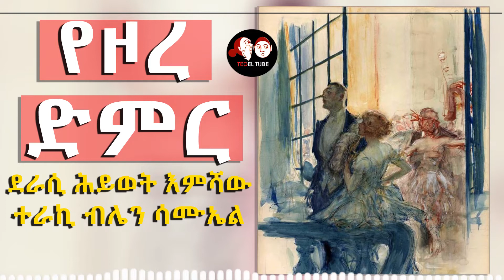#0043 አጫጭር ትረካዎች የዞረ ድምር ደራሲ ሕይወት እምሻው ተራኪ ብሌን ሣሙኤል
አጫጭር ትረካዎች የዞረ ድምር ደራሲ ሕይወት እምሻው ተራኪ ብሌን ሣሙኤል